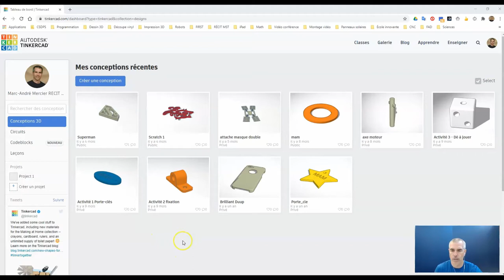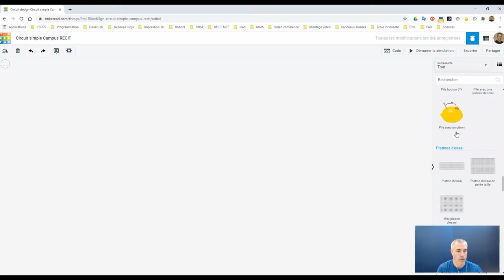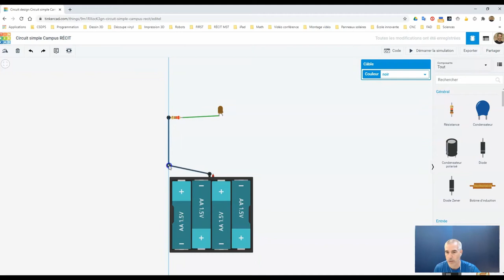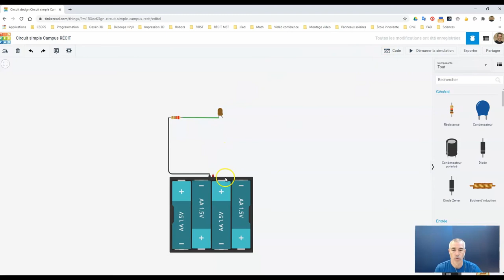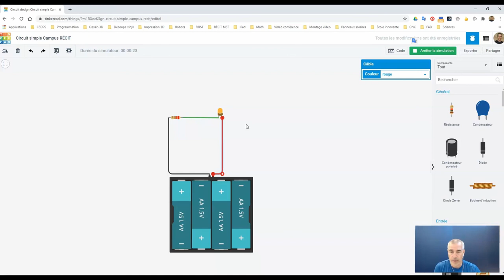Tinkercad Circuits - Votre premier circuit 2